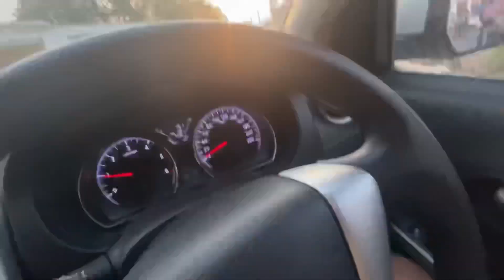Today I meet @InderArya …❤️||Vlog-35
Lots of ❤️